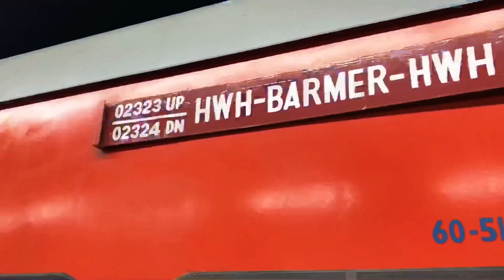Kolkata to Banaras or Varanasi || Epi:1 || By train 🚂 || banaras 4 holi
Hotel in Banaras : RADHEY-KRISHNA Paying Guest House (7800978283/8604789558)
Ganga Boat ride in Banaras : 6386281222

Manojit Banik

Niratyay Das

Rohan Pal

Akash Pal